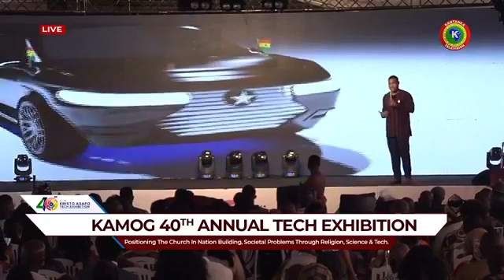Kantanka to manufacture Bulletproof & Bombproof Vehicle for the President of Ghana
The 4Oth Annual Technology Exhibition show of Kantanka took place at Apostle Safo School of Art and Science, Great ASASS in Awoshie-Accra.
During the exhibition show, the Chief Executive Officer of the company announced that the
The company is in collaboration with the Ghana Miltary Service to manufacture bulletproof vehicle for the president of the Republic of Ghana to give him the maximum security he needs.
According to the Chief Executive Officer Mr Kwadwo Sarfo Junior, the vehicle would be able to survive underwater for four weeks in case of anything happens.
Mr Kwadwo Sarfo Junior also said that looking at the developed countries like USA, Germany, Russia, UK, South Korea, China and others. All of these countries manufactured their own vehicles for their president so why not Ghana?. This compelled the Kantanka automobile company to manufacture bulletproof vehicle for the president of the Republic of Ghana called Kantanka Nhyira in the Akan language, which means " Kantanka Blessings".